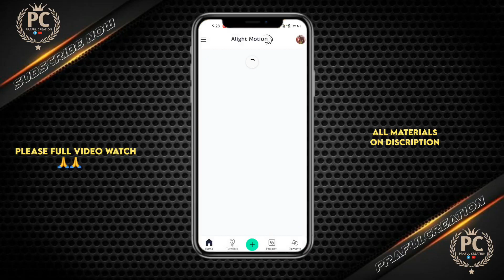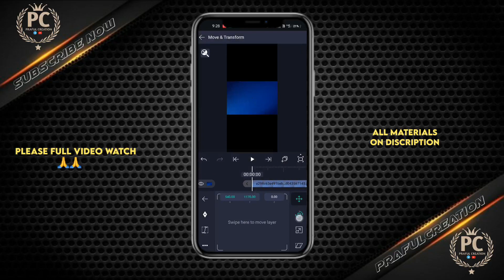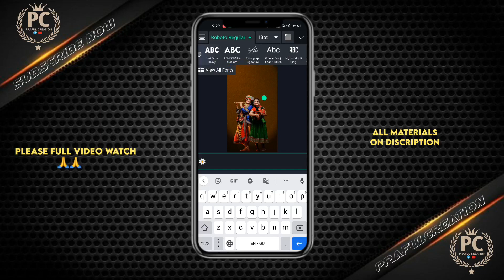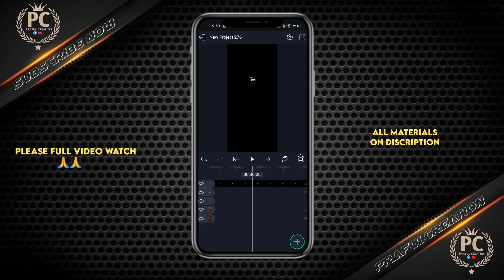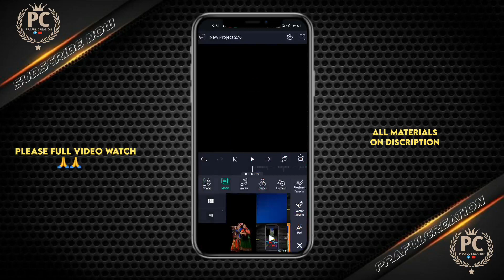New Reel Video Tutorial for Radhe Krishna|alight motion video editing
Radha Krishna Status Editing | Reel Video Editing alight Motion | Alight Motion Video Editing hiren creation

3D full screen status editing
Radha krishna full screen status editing alight motion
full screen status editing video
Instagram trending status video editing
4k full screen status video editing
radha krishna 3d full screen status video editing
full screen whatsapp status edit
full screen status video kaise banaye
Alightmotion
page curl
Radha Krishna Status Editing
Page Curl Alight Motion
3D full screen status editing
Radha krishna full screen status editing
alight motion video editing tutorial
3D Radha Krishna Video status editing
Radha krishna full screen status editing kese banaye